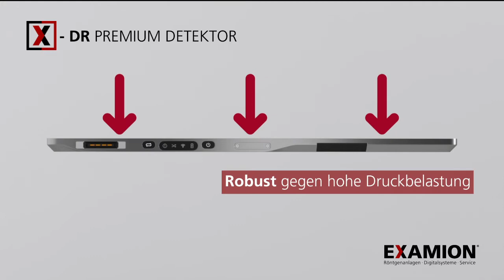Digitales Röntgen auf höchstem Niveau: Premium-Röntgendetektoren ꟾ X-DR L und XL WiFi Premium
Unsere Röntgendetektoren X-DR L WiFi Premium und X-DR XL WiFi Premium werden dank ihrer technischen Spezifikationen selbst allerhöchsten radiologischen Anforderungen gerecht:

✅ Leichtes Gewicht
✅ Modernste Anschlüsse für einen individuellen Einsatz in Ihrem Röntgensystem
✅ Robust gegen hohe Druckbelastung
✅ Hoher Schutz gegen Flüssigkeiten
✅ Herausragende Bildqualität dank niedriger Pixelgröße von nur 100 μm
✅ Verschiedene Größen: L (35 cm x 43 cm) und XL (43 cm x 43 cm)

Mit einer Retrofitlösung von EXAMION rüsten Sie Ihre bestehende Röntgenanlage unkompliziert zu einem direktdigitalen Röntgensystem auf. Sie erhalten qualitativ hochwertige digitale Röntgenbilder und sparen dabei Zeit und Personalaufwand. Darüber hinaus erhöhen Sie die Wirtschaftlichkeit Ihres Röntgensystems durch die längere Nutzung bestehender Anlagenkomponenten.

▶️ Neueste digitale Röntgentechnik ohne Umbaumaßnahmen: Die Detektoren entsprechen in ihren Abmessungen den Formaten der früheren Röntgenkassetten und können so problemlos in bestehende Röntgenanlagen integriert werden.